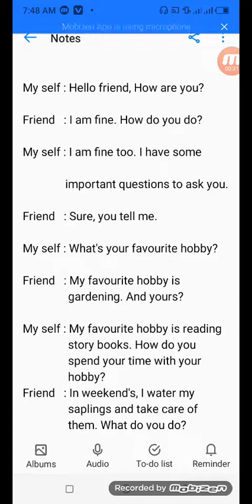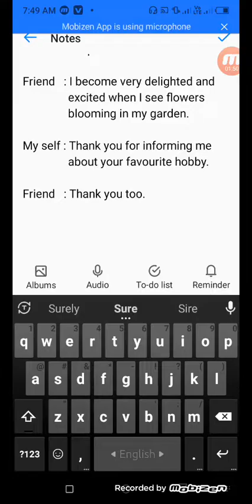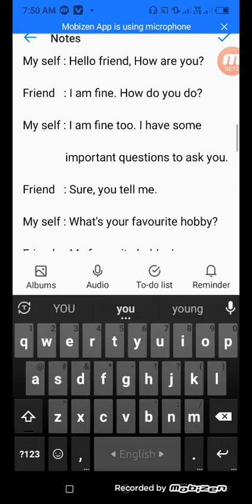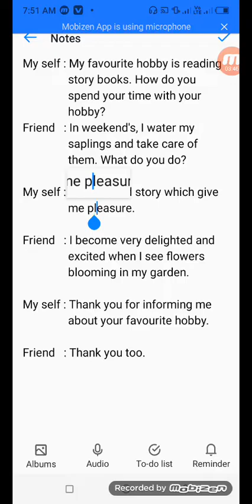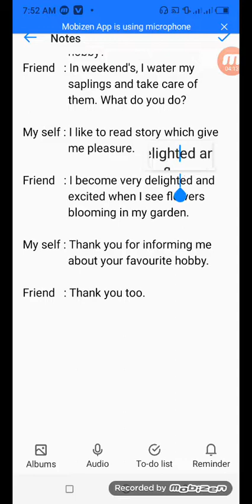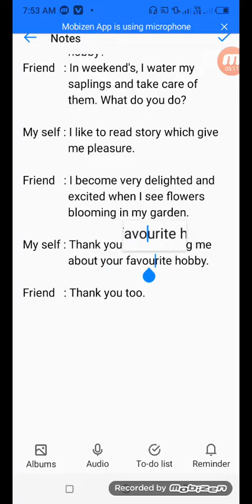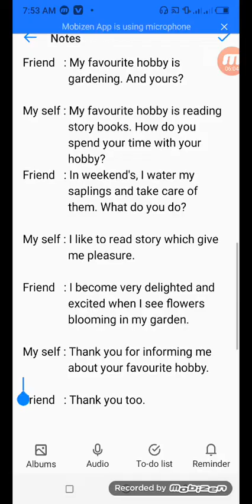Dialogue about favourite hobby, How to write a dialogue about favourite hobby, favourite hobby